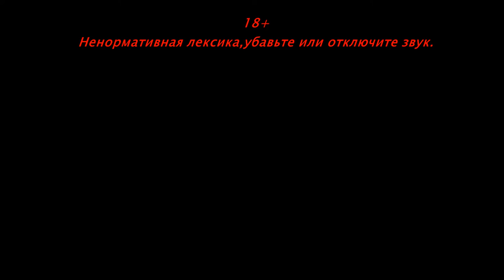Видео о маршруте Москва-Новосибирск.2016 год.Лето.Серия 10